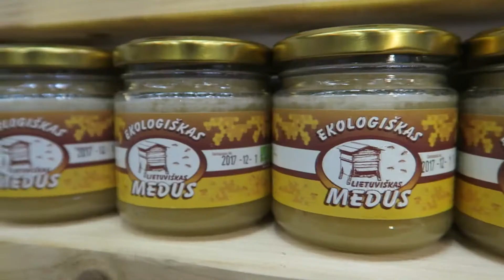SODZIUS 2019 07 30 HD 15 20